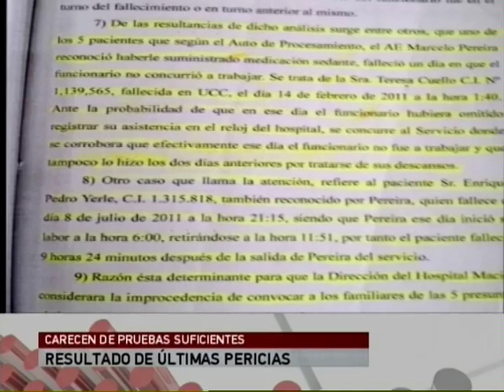Entrevista al abogado Juan Fagúndez. "La Justicia colapsada".